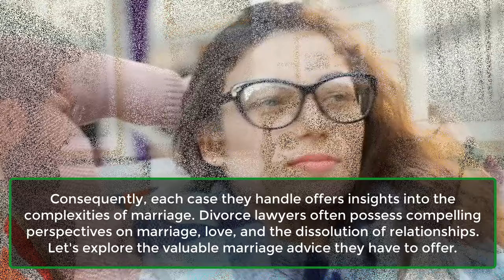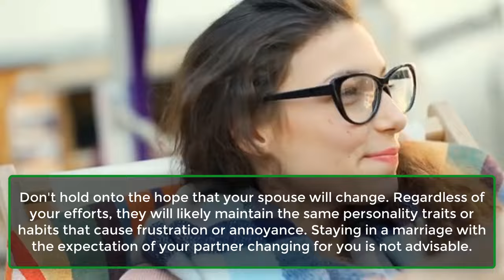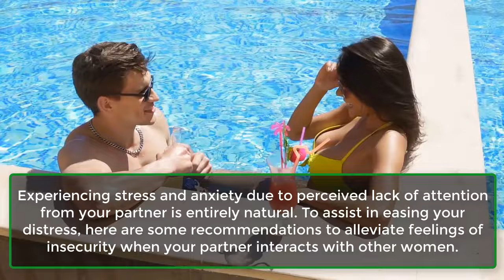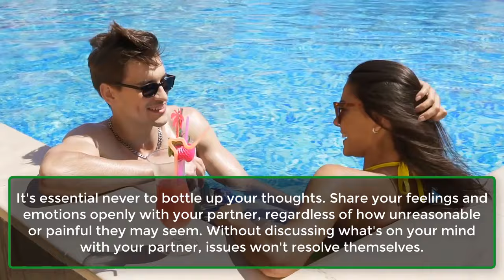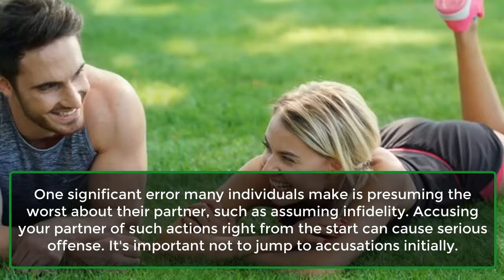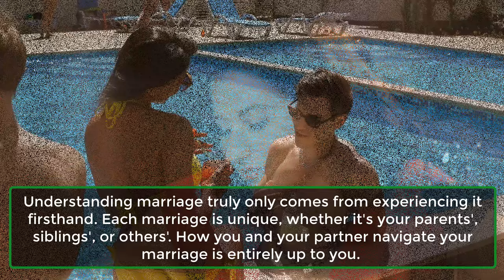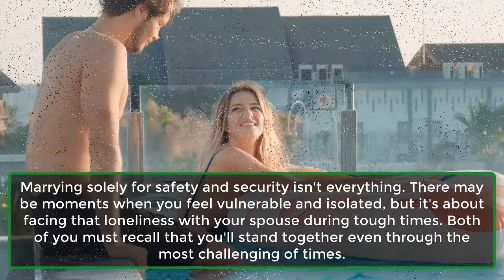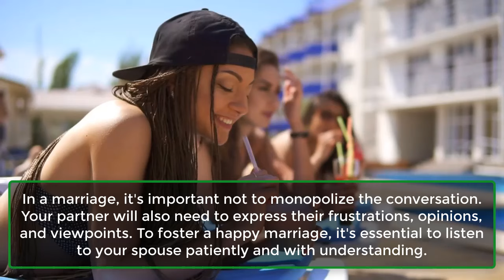Divorce Lawyers Share Best Marriage Advice | How To Not Feel Insecure When Your Man | Awesome Facts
What's The Best Marriage Advice?
If you believe you're an expert on marriage and conflict resolution, think again. Few understand the intricacies of marital discord better than divorce attorneys. They witness firsthand the struggles of couples who cannot reconcile their differences and opt for permanent separation.
Consequently, each case they handle offers insights into the complexities of marriage. Divorce lawyers often possess compelling perspectives on marriage, love, and the dissolution of relationships. Let's explore the valuable marriage advice they have to offer.
Observing your partner engaging with other women and showing them extra attention can evoke feelings of sadness. Every relationship harbors its own degrees of insecurity and possessiveness, and if your partner fails to address them with sensitivity, you may find yourself feeling helpless, vulnerable, and adrift.
Experiencing stress and anxiety due to perceived lack of attention from your partner is entirely natural. To assist in easing your distress, here are some recommendations to alleviate feelings of insecurity when your partner interacts with other women.